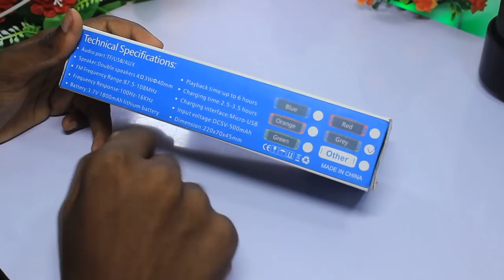BEST SOUND! DJ SOUND! MUSIC WIRELESS SPEAKER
In This Video I Am Showing You guys BEST SOUND! DJ SOUND! MUSIC WIRELESS SPEAKER

After watching this tutorial you will hopefully be able to follow along more intermediate tutorials.